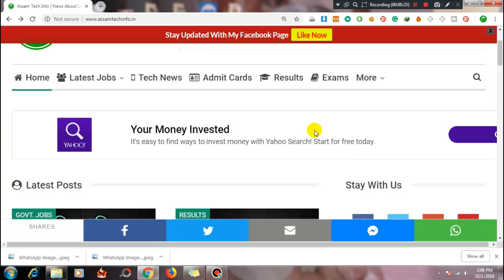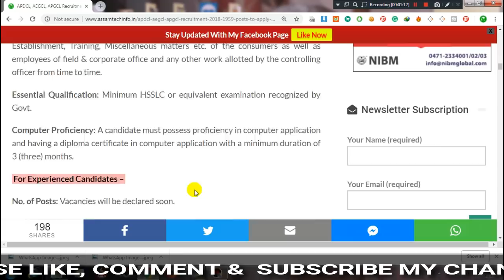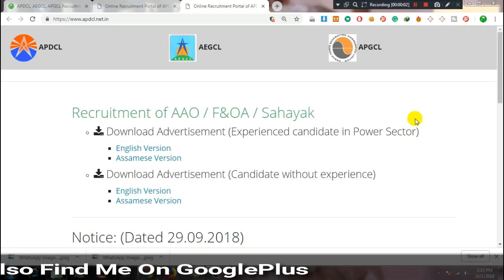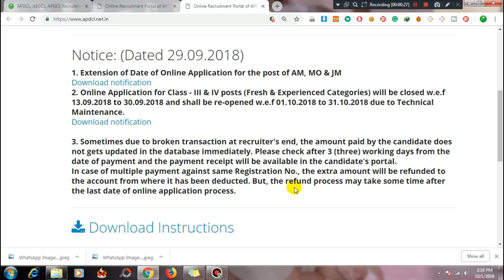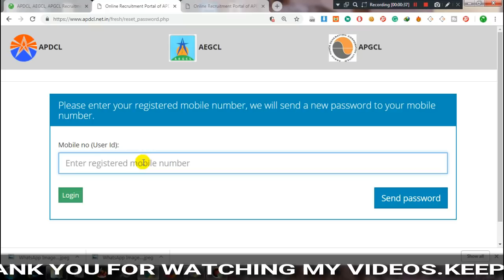APDCL Online Apply Start Again - Assistant Accounts Officer (AAO), Office Cum Field Assistant & More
My Equipment